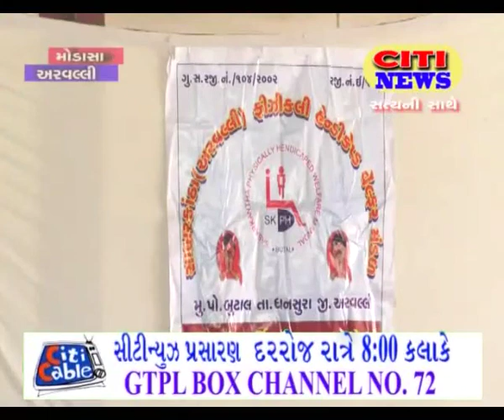Aravalli : Divyang Margdarshan Seminar Yojayo Citi News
અરવલ્લી જીલ્લામાં વડાગામ ખાતે દીવ્યાંગો નો સરકાર ની યોજનાઓની માહિતી પૂરું પાડવા માટે માર્ગદર્શન સેમીનારનું આયોજન કરવામાં આવ્યું હતું  સીટી ન્યુઝ